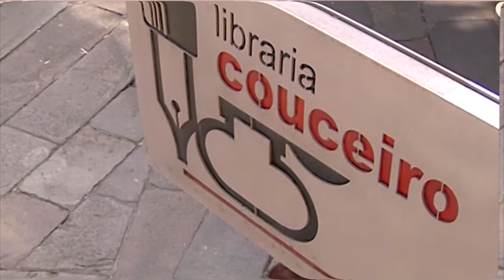Libraría Couceiro: Un lugar máxico para contemplar as estrelas, Galicia.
Un centenar de marabillosas fotografías do ceo nocturno e a Vía Láctea en Galica recollidas nunha publicación é unha proposta da Libraría Couceiro, para descubrir outras imaxes da nosa comunidade grazas a Daniel Llamas e Daniel Lois.